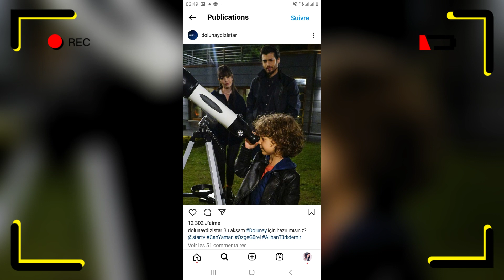كواليس مسلسل البدر2017